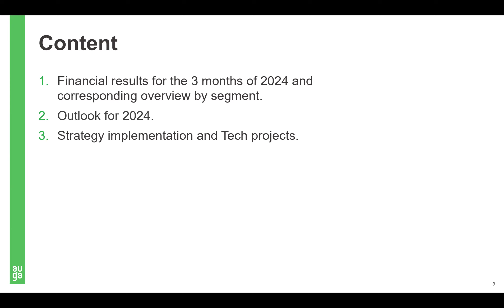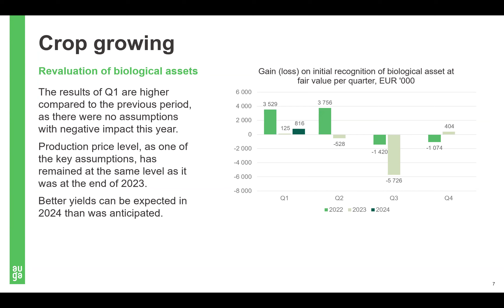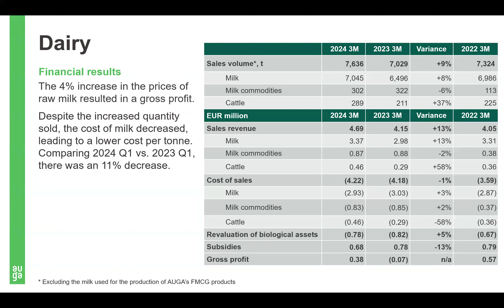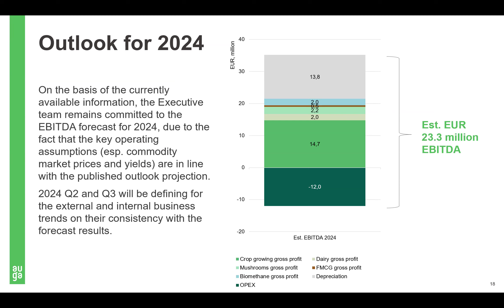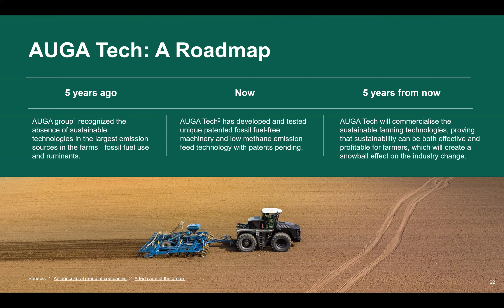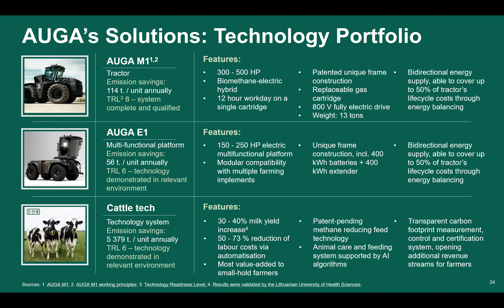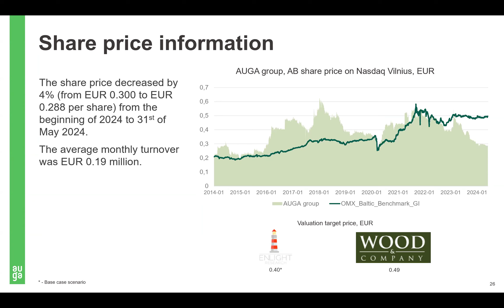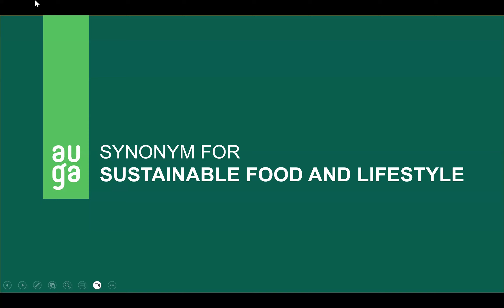AUGA Investor Conference FY 2024 Q1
The webinar was hosted by the Chair of the Board Kęstutis Juščius who introduced the financial results and commented on the recent developments in the company.